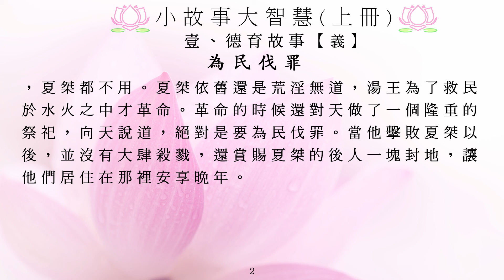小故事大智慧上冊_1047為民伐罪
感謝佛, 菩薩, 蔡禮旭老師(成德法師), 淨空老法師專集網站-BT影片下載區, 華藏講記組, 所有故事製作組/人, 參與單位, 黃慧音, 及分享流通轉載的朋友們! 阿彌陀佛!

如想下載 Listen Watch Learn 聆聽.觀看.學習 的封面設計/插圖/wallpapers(定期更新), 請到